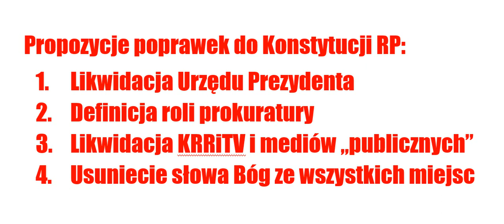P1. Propozycje poprawek do Konstytucji RP.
Propozycje poprawek do Konstytucji RP:
1. Likwidacja Urzędu Prezydenta
2. Definicja roli prokuratury
3. Likwidacja KRRiTV i mediów „publicznych”
4. Usuniecie słowa Bóg ze wszystkich miejsc

Cz.1. Oto uzasadnienie (nie pisowska nowomowa pomidor):
1. Prezydent to 2gie centrum wladzy. Nie moze byc dwoch naczenych dowodcow - musi byc jeden - premier. Historia pokazala, ze 2 wodzow zawsze prowadzi do chaosu i kleski  (np. bitwa pod Kannami strona rzymska). W historii RP Prezydent pokazal, ze przeszkadza i konsumuje strasznie duzo naszej kasy. Jest tez czesto slabym na umysle lokajem kogos z zewnatrz. Tak bylo i przed 1939 i teraz - patrz slaby Duda oraz  "prezydent  Mościcki " marionetka plisudczyków.
2. Zdefiniowanie roli i ksztaltu prokuratury w Konstytucji zapobiegloby upolitycznianiu tego urzedu i przejmowania przez d.kryminalistow i miernoty w stylu Ziobry.  Zapobiegłoby to walce prokuratury (teraz Ziobry) z patriotami  zamiast walczyc z przestepcami.
3. TVP etc. nic nie daje a komplikuje i jest drogie. Zawsze jakis maly czlowieczek bedzie przekrecal media na strone obozu z KRRiTV. Lepiej miec media same prywatne - teraz w dobie internetu to jest w ogole bez sensu placic haracz na darmozjadow.  Model biznesowy spolki prywatnej jest bardziej efektywny i przejrzysty i tanszy. Wlasnosc panstwowa w RP sie nie sprawdza.  Stacje prywatne beda wlasnie przyciagac obiektywnoscia. Tutaj wazna jest areligijna i nowoczesna edukacja.
4. Wszelkie zlo (wiekszosc) pochodzi od religii a Panstwo ma byc swieckie, nawet sama Konstytucja tak mowi. Wynika stad, ze wstawianie Boga (okrutnika z rguly) jest sprzeczne z konstytucja i wspiera d.bandytow fanatykow religijnych wszelkiej masci.  Jest to tez szerzenie nienawisci i nieprawdy, bo nie ma Boga(ow).